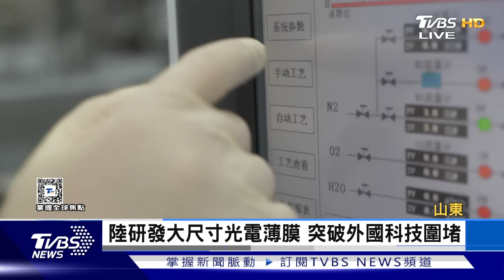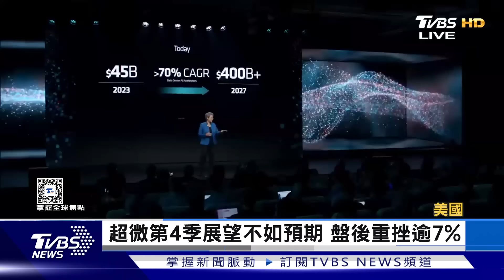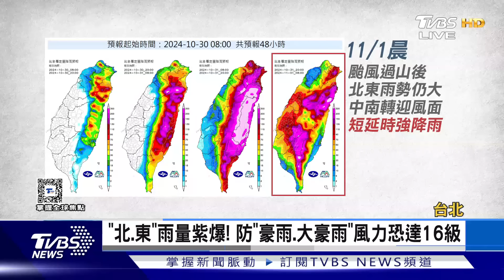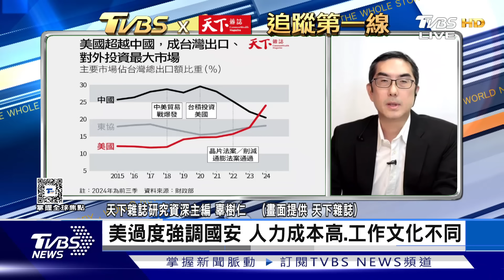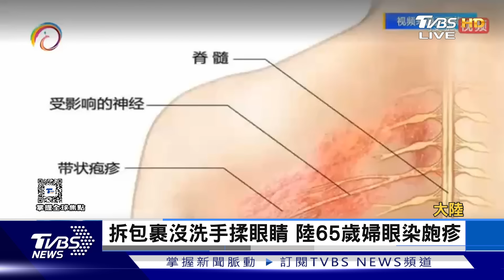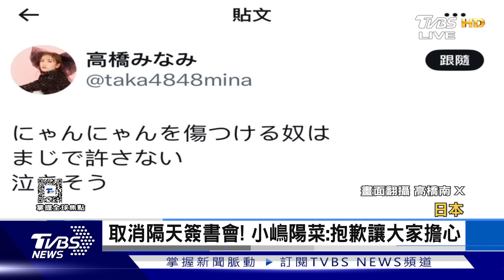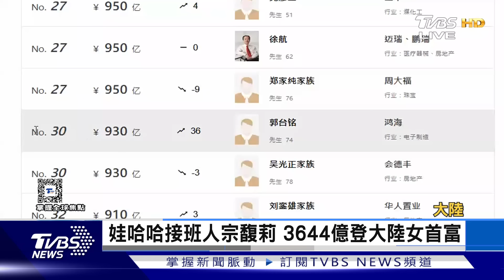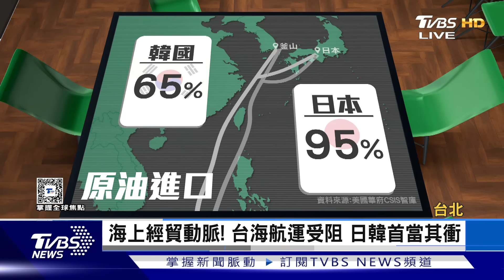【1200完整版】陸iPhone需求高 蘋果第4季財報看好 馬斯克預言2040年 機器人比人類多｜曹佼人｜FOCUS世界新聞20241030@TVBSNEWS02